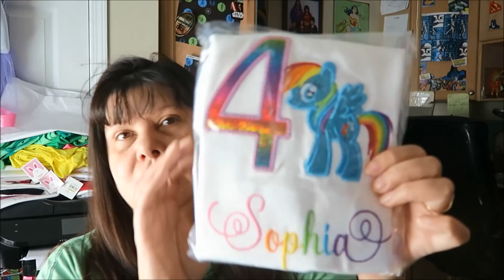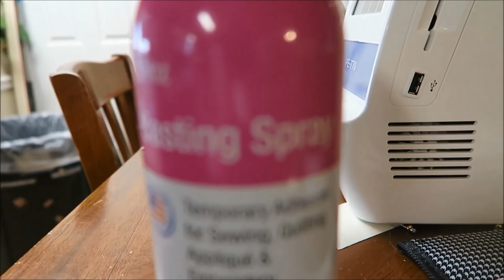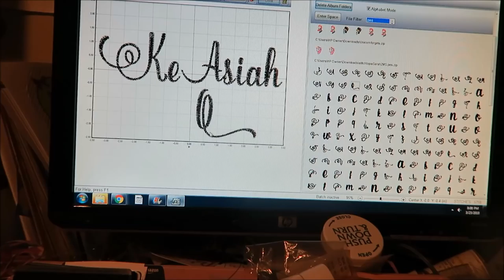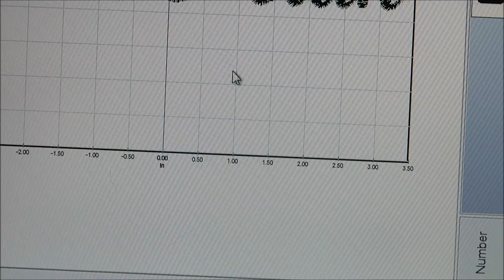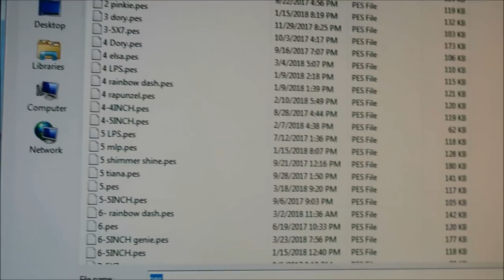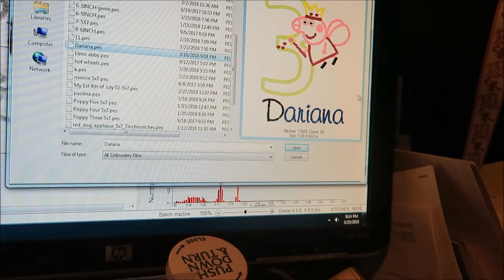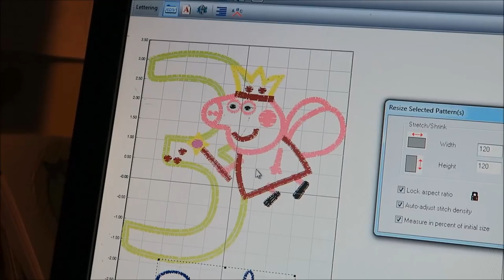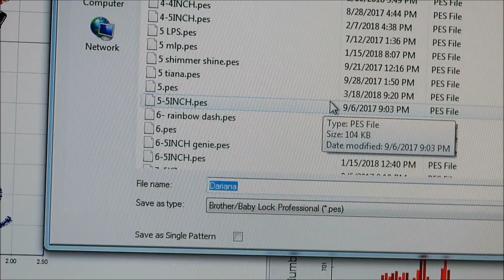Names with Apostrophes - SEW WHAT PRO hack ~ embroidery business work vlog